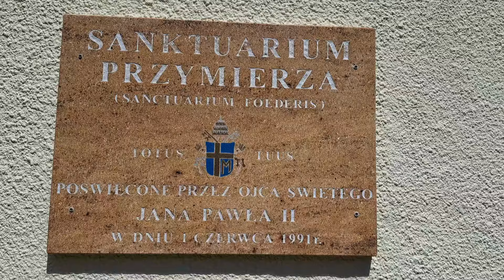Dzień Kultury dla Góry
Eucharystii rozpoczynającej VII Dzień Kultury dla Góry przewodniczył bp Krzysztof Zadarko.